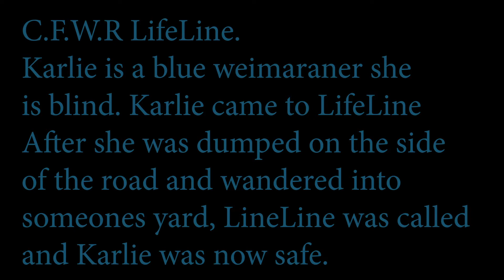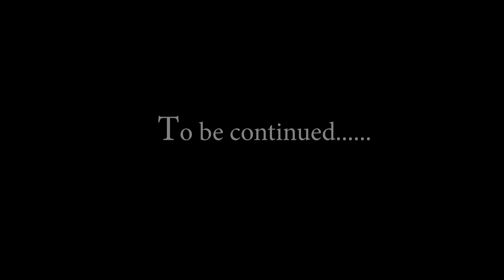C.F.W.R Karlie's video